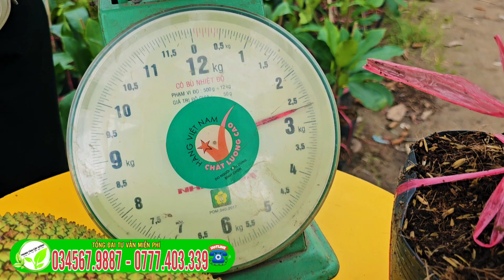Mít tố nữ Sầu riêng đài loan Năng suất Cao nhanh ra trái